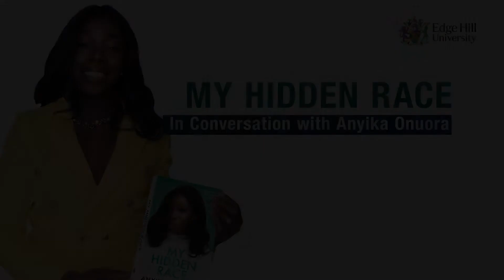My Hidden Race In Conversation with Anyika Onuora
As part of our Black History Month celebrations, we will hear the astonishing story of Anyika Onuora, who has overcome numerous challenges throughout her career to win an Olympic medal for Team GB.

Anyika will discuss her journey, and how she has had to fight dis-crimination, racism and sexual abuse. She highlights the problems that still exist within athletics and asks serious questions of British society and sport, with readings from her recent book My Hidden Race.

Anyika will be in conversation with Dr Jenny Barrett, co-founder of the International Centre on Racism at Edge Hill University, before a Q&A session with the audience.